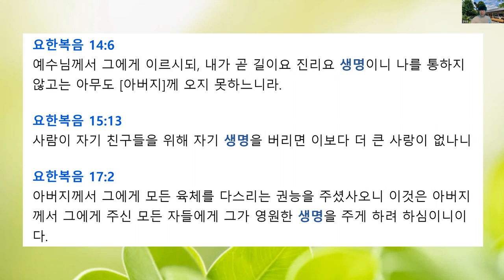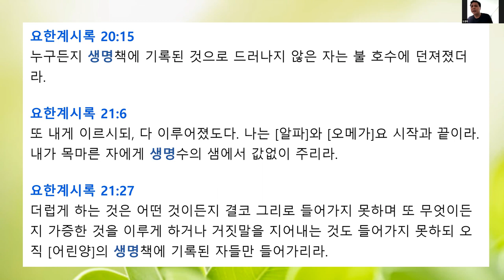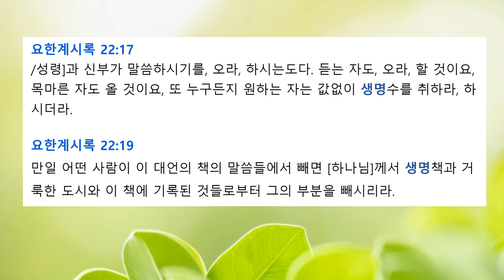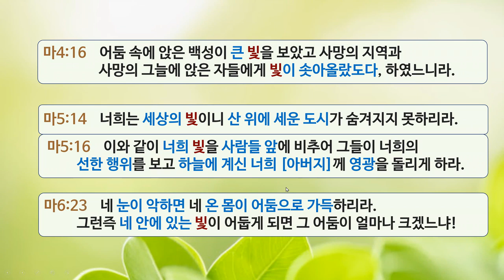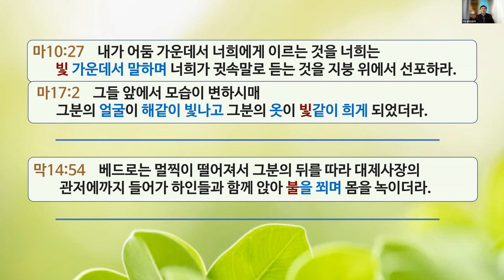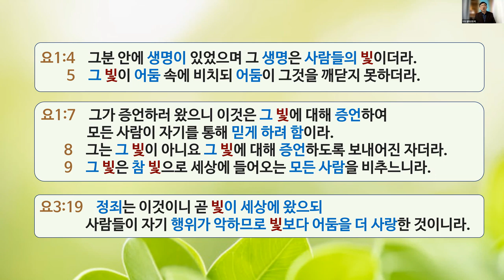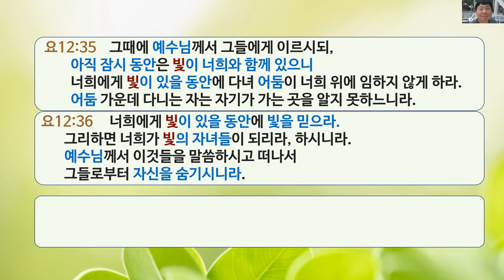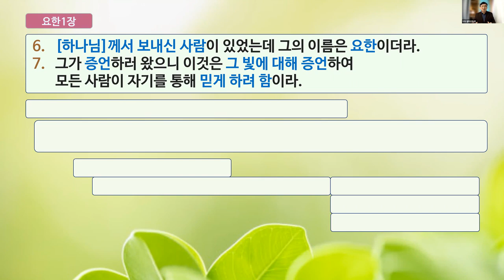요한복음 1장 연구D(요한복음 및 계시록에 언급된 생명,빛 관련 말씀 나누기), 153쉴터교회(부설 성경과학연구소 김명현 박사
특별히 유료후원자분들께 드리는 혜택(네이버 카페)은 다음과 같습니다.

믿음후원자 혜택 (매달 10,000원 이상)
 성경연대기SBC  1교시 (성경연대기 과학적 연구방법)영상 + PPT그림파일
 토요/주일예배 영상관련 ppt(그림파일)

소망후원자 혜택 (매달 30,000원 이상)
 성경연대기SBC  2교시 (다니엘서와 역사의 조화) 영상 + PPT그림파일

사랑후원자 혜택 (매달 70,000원 이상)
 성경연대기SBC  1교시 (성경연대기 과학적 연구방법)영상 + PPT(pdf변환파일)
 성경연대기SBC  2교시 (다니엘서와 역사의 조화) 영상 + PPT(pdf변환파일)
 다니엘 연대기 유료강의 영상 + PPT그림파일
 일부 실시간 연대기강의 영상 시청
 토요/주일예배 영상관련 ppt(pdf변환파일)

생명후원자 혜택 (매달 100,000원 이상)
 성경연대기SBC  1교시 (성경연대기 과학적 연구방법)영상 + PPT(+pdf파일)
 성경연대기SBC  2교시 (다니엘서와 역사의 조화) 영상 + PPT(+pdf파일)
 성경연대기SBC 3,4교시 (히브리왕/포로기) 영상 + PPT(+pdf파일)
 다니엘 연대기 유료강의 영상 + PPT(원본파일)
 모든 실시간 연대기강의 영상 시청
 토요/주일예배 영상관련 ppt(원본파일)
(참고로 모든 자료는 외부 유출을 금지하고 있습니다. 꼭 지켜주시기 바랍니다)

후원안내:
 153쉴터교회와 성경과학연구소 사역에 동참하여주심에 감사합니다.
  매달 자동이체는 개인이 직접 신청해야한다고 합니다~번거롭겠지만 부탁드립니다.
자세한 문의사항은 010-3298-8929 또는 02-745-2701/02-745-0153으로 연락바랍니다.